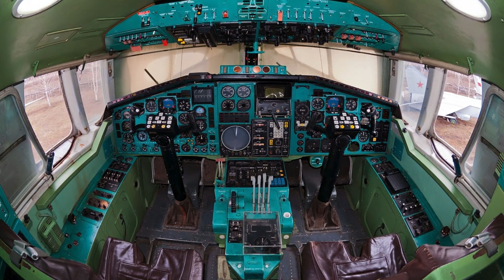TOP 10 Aviones que Nunca Debieron Volar - Cuando la Tecnología Nos Traiciona - PRIMERA PARTE